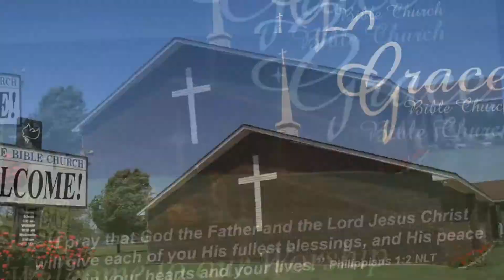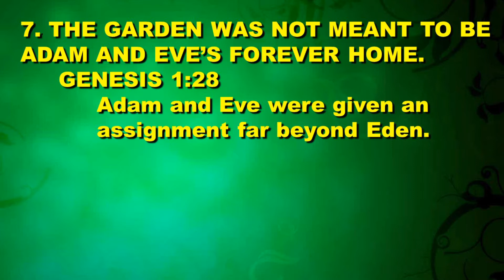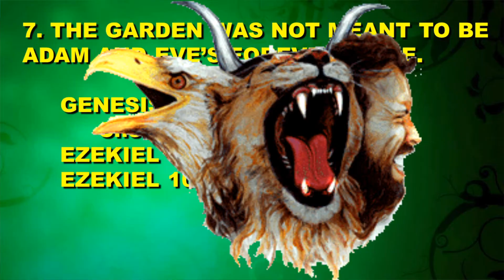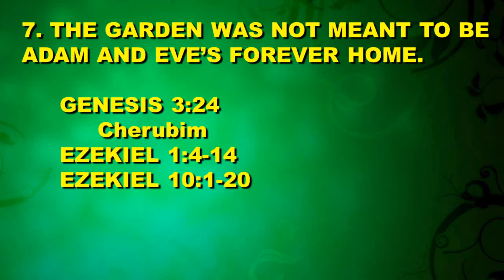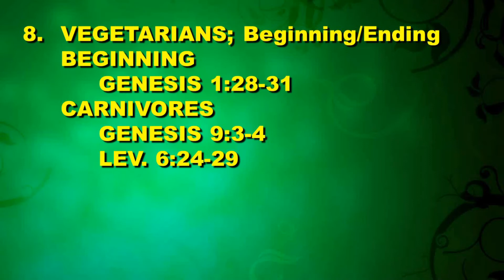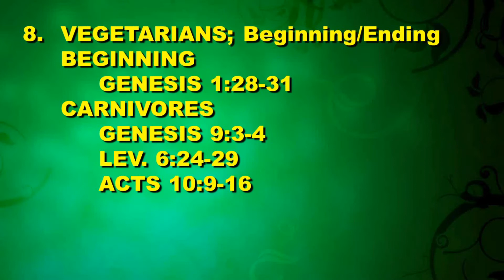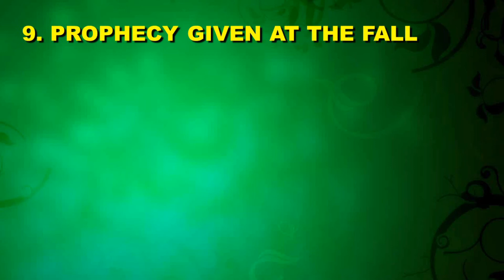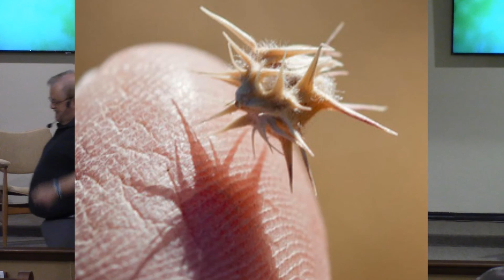GBC ENID TEACHING - Ten +1 Interesting Facts About the Garden of Eden #2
WEEK 2-  Wednesday Night Bible Study - May 27, 2020
Ten+1 Interesting Facts About the Garden of Eden #2

10+1 things you may have never thought about or pondered. A fun walk through the Garden of Eden. It will make you think and rethink some of what you THOUGHT you knew

Wednesday night Bible Study at Grace, Pastor Steve McClaren